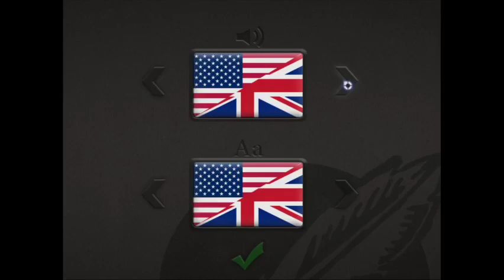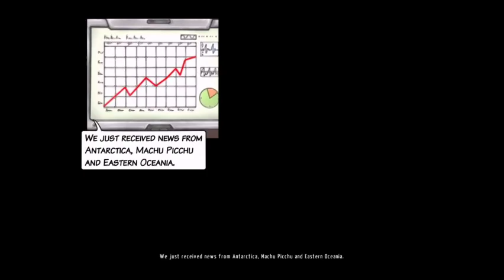A New Beginning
From Streaming a little bit of everything Vol. 14 -- Watch live